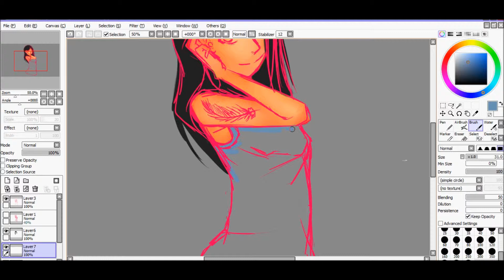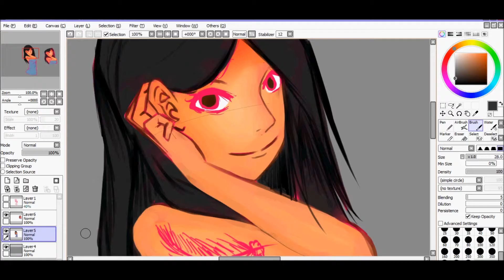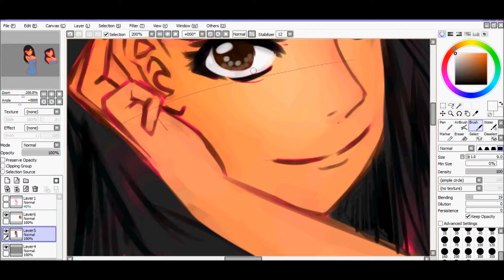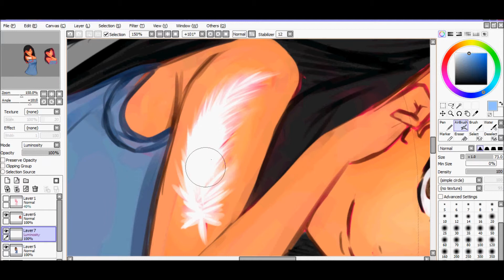SAI- Tattoos 2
Yeah...another tattoo drawing video. This time it's my friend =W=
 Yup.

Song: C'mon by Kesha

Hypercam 2